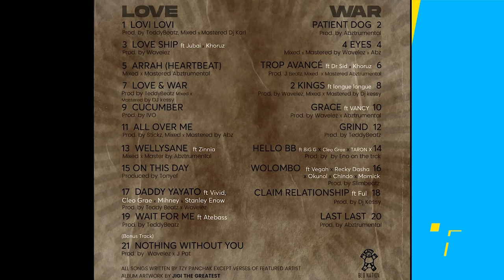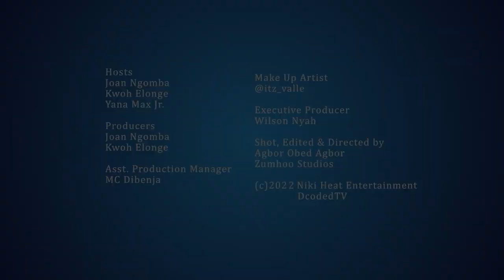2022: Cameroonian Music’s Best Year? / Freaky Table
Cameroonian urban music is picking up in the first half of 2022 with many dropping major projects to establish their brands and grow their fan bases .

From Stanley Enow, Awu, Gomez Oba, Tzy Panchak to Rinyu and Asaba, these music stars are determined to take their EPs, LPs, Singles and new videos above national appeals.

Stay on top of all the latest celebrity gossip - Scandals, news, rumors and more